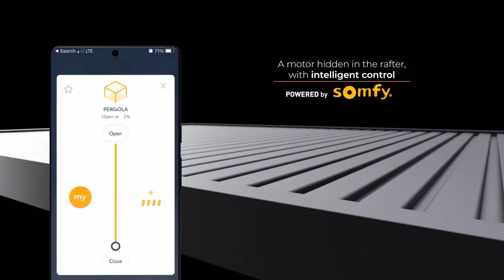Pergola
European - Style Luxury Motorized Aluminum Pergola System